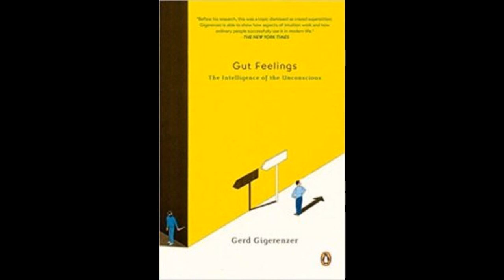Gerd Gigerenzer on Gut Feelings 12/02/2019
Psychologist and author Gerd Gigerenzer of the Max Planck Institute for Human Development talks about his book Gut Feelings with EconTalk host Russ Roberts. Gigerenzer argues for the power of simple heuristics--rules of thumb--over more complex models when making real-world decisions. He argues that many results in behavioral economics that appear irrational can be understood as sensible ways of coping with complexity.